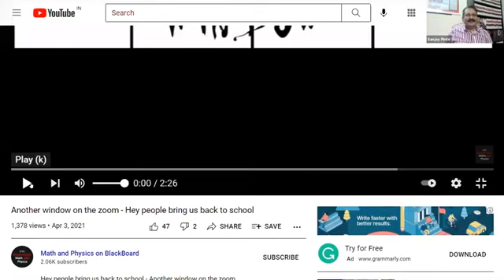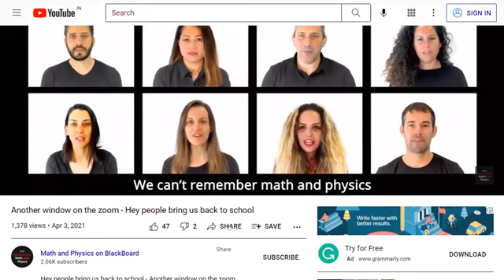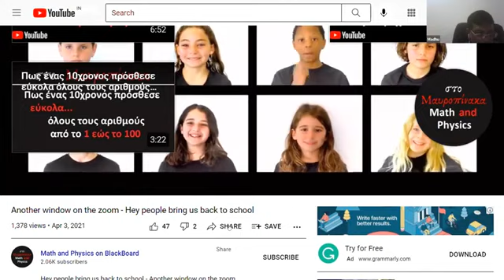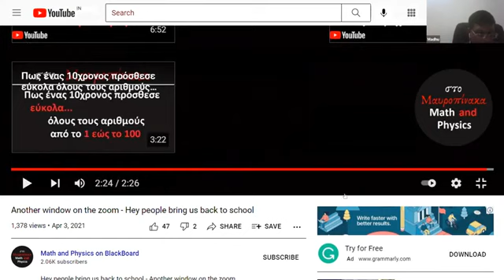PII-UNICEF: Corona & Cornered - Lockdown Impact on Children's Health